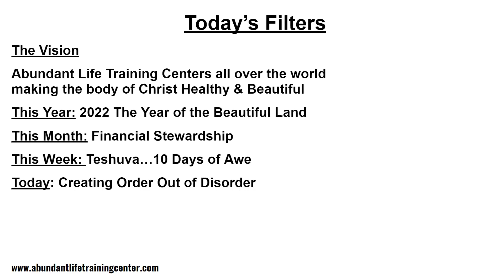Creating Order Out of Disorder